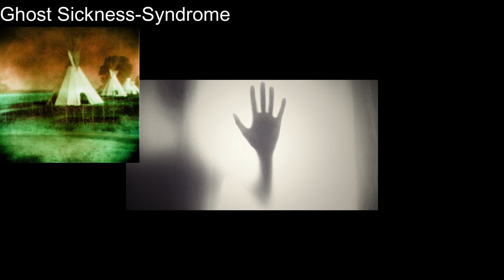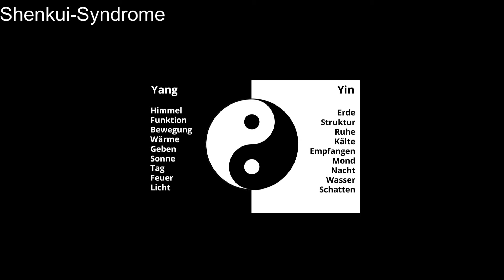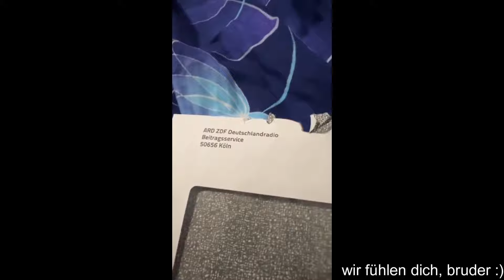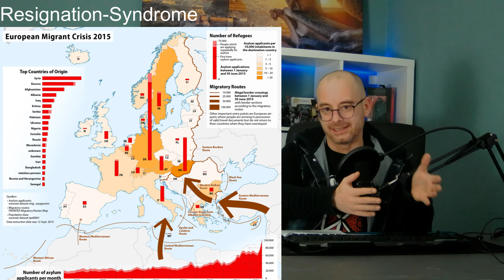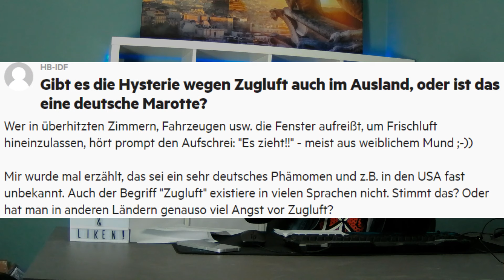Kuriose Kultursyndrome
Heute sprechen wir über kulturgebundene Syndrome in Anlehnung an unsere Besprechung des "Mariko-Aoki-Phänomens". Genauer geht es um eher merkwürdige Syndrome, Störungsbilder oder Krankheiten, die ausschließlich in gewissen Kulturkreisen oder bestimmten Menschen auftreten.
Was bringt Menschen dazu, in Paris zu verzweifeln, was erleiden Navajo durch die Gesetzgebung oder wie geht's Migranten in fremden Ländern?

Quelle:
"International Statistical Classification of Diseases and Related Health Problems" (ICD in der aktuellen Version 10/2024)

Like und Kommentar gerne gesehen. (Aber bitte gemäß der normalen Regeln des menschlichen Zusammenlebens, sonst muss ich aufräumen. Und Aufräumen mögen wir alle nicht.)